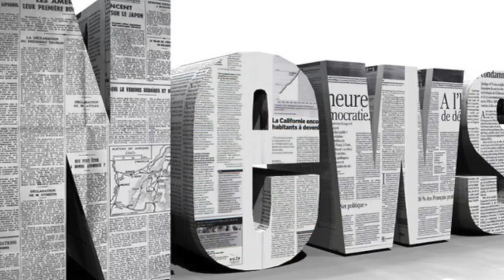Eastenders' kim hubbard's hilarious antics continue as she serves up pregnancy test to husband vinc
Eastenders' kim hubbard's hilarious antics continue as she serves up pregnancy test to husband vincent for breakfast| Daily News TV
EASTENDERS Kim Hubbard left fans in hysterics as she served up a pregnancy test to husband Vincent for BREAKFAST to reveal she was expecting their bab...